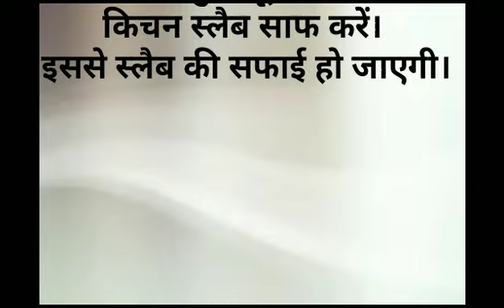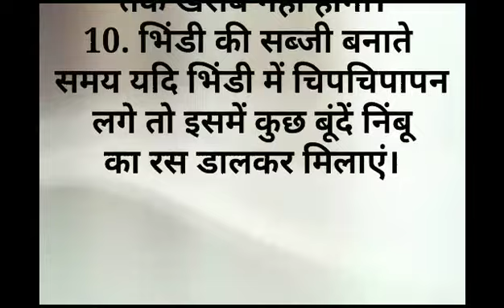10 कुकिंग टिप्स को आजमा कर आप किचन क्लीन बन सकती हो | Cooking Tips | Kitchen Tips & Hacks | Suvichar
10 कुकिंग टिप्स को आजमा कर आप किचन क्लीन बन सकती हो | Cooking Tips | Kitchen Tips & Hacks | Suvichar
Cooking Tips
kitchen hacks
suvichar
cooking tips and tricks in hindi
cooking tips in tamil
cooking tips in telugu
kitchen hacks
kitchen hacks in hindi
kitchen hacks in hindi 123 go
Laxmi majagahe
suvichar video
suvichar
suvichar bataiye
suvichar in hindi